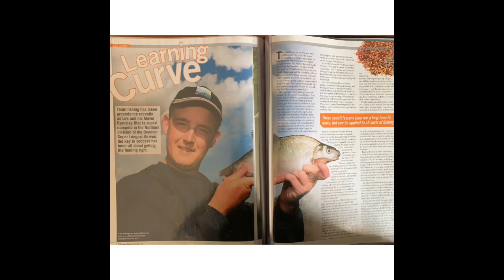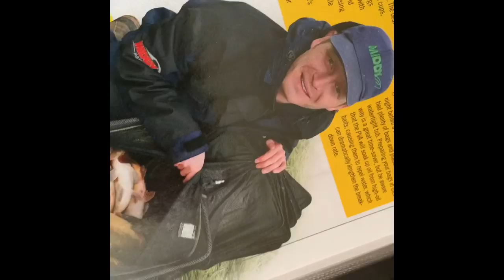Lee Kerry’s Fishing Tales - Pt 5 It’s all about the team.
More team fishing as the look back to 2008 continues.